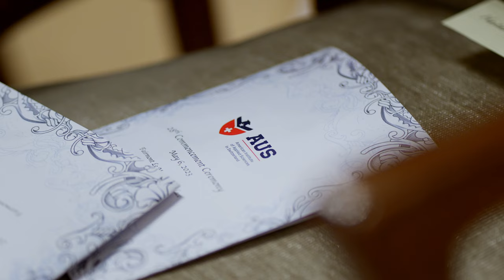28th Commencement Ceremony of the American Institute of Applied Sciences in Switzerland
Experience the excitement and celebration of the 28th Commencement Ceremony of the American Institute of Applied Sciences in Switzerland, held at the prestigious Montreux Palace Hotel on the 6th of May 2023. Join us as we celebrate the academic achievements of the graduating class, hear inspiring speeches from distinguished guests and faculty members, and witness the conferring of degrees and honorary degrees. Don't miss this remarkable event filled with pride, joy, and hope for the future!